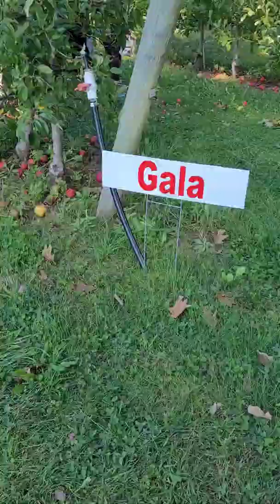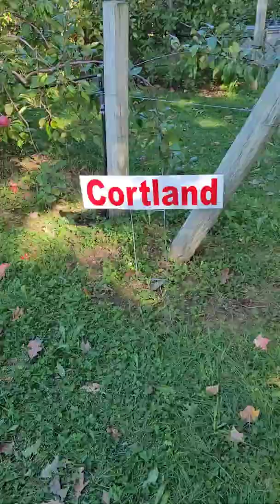It's all about apple 🍎 🤗🤗🤗